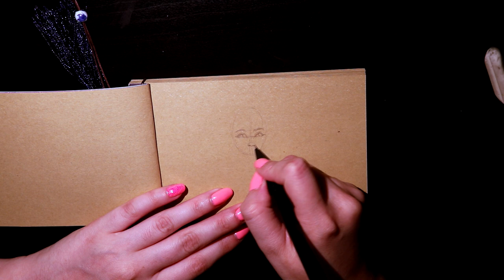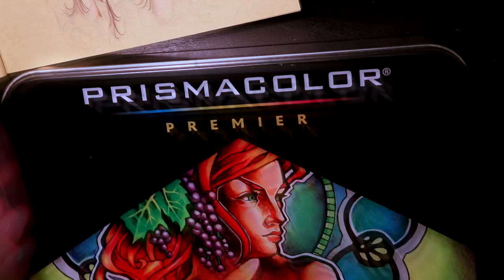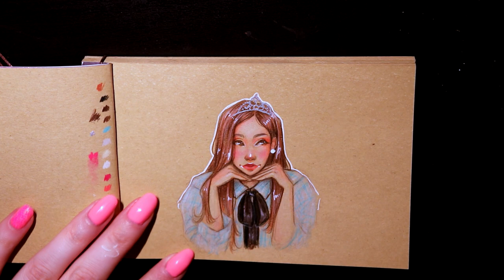Prismacolor Colored Pencil Drawing on toned paper | BLACKPINK Jennie